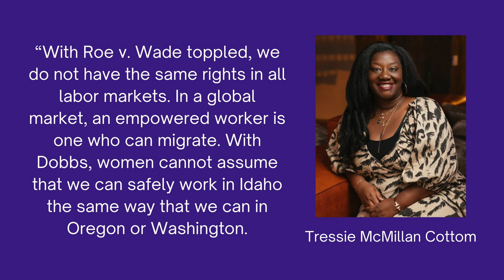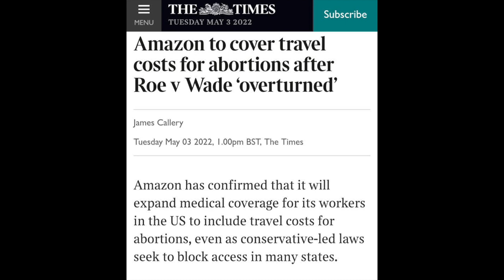One Step Backward Toward the Kitchen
Exploring some of the consequences of the overturning of Roe v. Wade and what that means for women of the workforce in the US of A.

"The Supreme Court Takes Us Back ... Way Back" by Gail Collins

Chapters:
0:00 Effects Big & Small of Overturning Roe v. Wade
1:13 Workplace Competitiveness & Women's Liberation
2:59 Employers Already Discriminate Against Women
4:35 How Restriction Abortion Access Magnifies Discrimination
5:29 Restriction on Migration
6:35 Are Travel Benefits a Good Solution?
8:00 Impact on College Education
8:33 These Barriers Only Impact Women